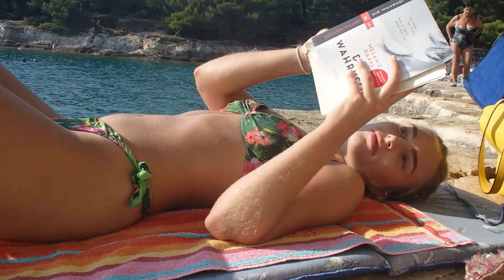Croatia Holiday 2018 | Typical Toto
*OPEN ME*
Hey guys, this is my more artistically edited holiday video of Croatia 2018. We (me and my best friend) went in late august and had a fabulous time, but see for yourself! Enjoy x

**MORE ABOUT ME**
- Where are you from? Germany, but my mum is English.
- What camera do you use? Nikon D5100 with the standard lense.
- How do I edit? With Nero 11 (for Windows) and DaVinci Resolve.